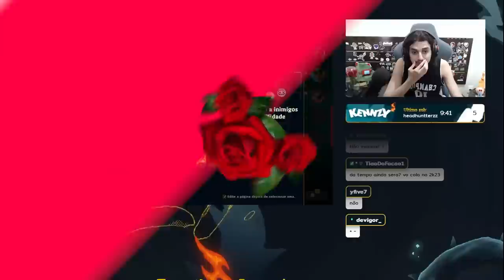CAI COM O MELHOR TOPLANER DO SERVIDOR E ACABAMOS COM O JOGO